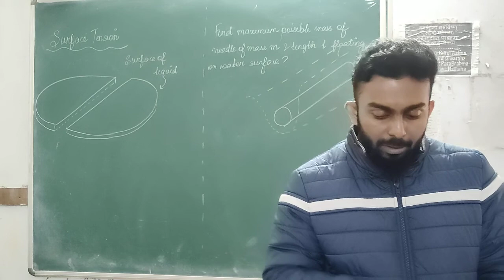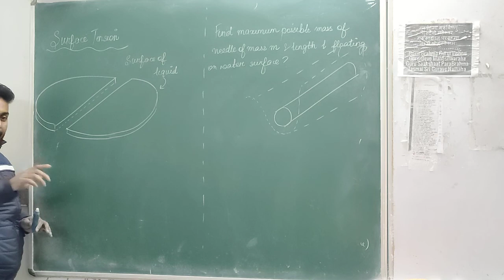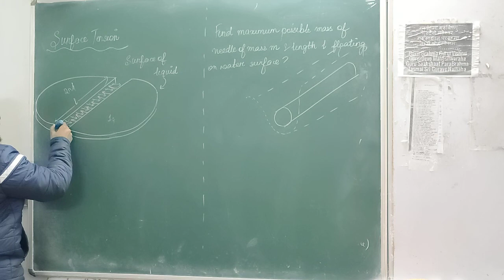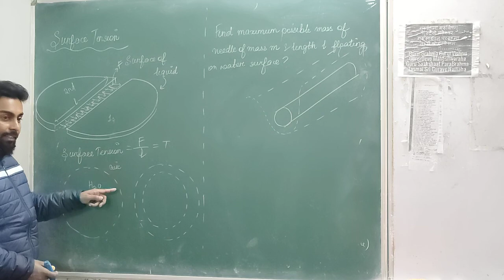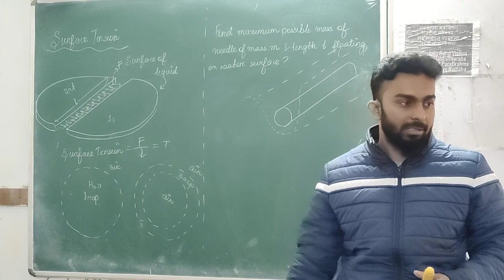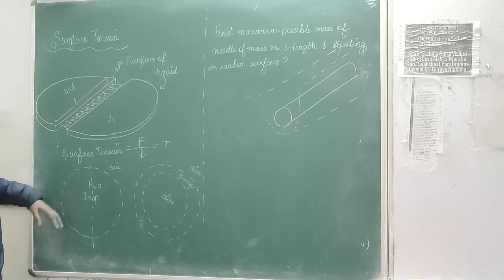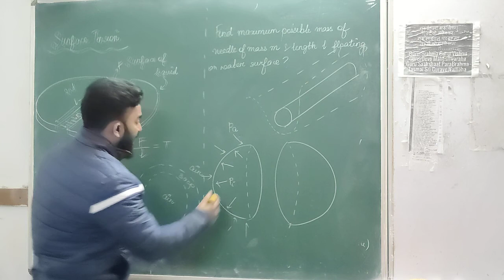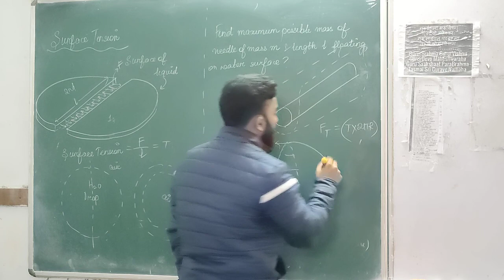4. Surface Tension (Intro) | Properties of fluid